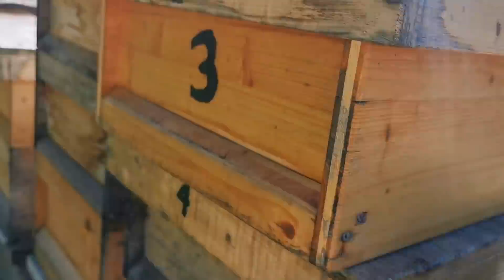Varroa Behandlung Teil 2 Völker Tod ????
Abo nicht vergessen. Staffel 1 / Teil Varroa Behandlung Teil 2 Völker Tod ?

Ich will hier mal zeigen wie ich so Imkere das soll kein so muss man imkern, eher so kann man.

Ich mache das nur zum Spaß an der Freude es ist ein Hobby und das soll es auch bleiben.
Genau wie das Bienen Bingo oder der Livestream alles nur Hobby.

Amazon-Links (*):

 Creme und Wundstifte

➡️Shea butter
➡️Bienenwachs besser vom Imker
➡️Leer Lippenstift

Einmal im Monat mach ich ca. ein Gewichtsbingo (Bienen Bingo ) wo ihr von ein glas Honig bis zur Bienenbeute alles gewinnen könnt !
Teilnahme einfach eine Schätzung wie schwer das Volk um 20 Uhr ist, Schätzungen die vor 18:30 Uhr eingehen werden noch gewertet ,alles danach gelten nicht mehr , es darf jeder nur einen wert eingeben der erste wert wird gewertet.

! der Gewinner wird im nächsten Video oder Livestream In einem Banner durchlaufend erwähnt und hat 24 Stunden Zeit sich bei mir zu melden schreibt mich einfach bei Facebook an .

! Auf dieser Seite könnt ihr die Daten einsehen auch in Echtzeit !

Bis jetzt ein Füller Außen  die anderen sind über den Brutnestern  und werden immer in Echtzeit angezeigt
Wenn ich Zeit habe kommt noch ein Füller ins Brutnest da brauche ich nur noch einen anderen.
! Spenden !

Das Volk wird immer geschröpft für Ableger.
Das meiste müssen die Damen selber bauen da sie von mir nur sehr kleine anfangs streifen  bekommen .
Honigwaben wo eine Varoa Behandlung stattgefunden hat wird so schnell es geht ausgesondert und aus den wachs Kreislauf entfernt .
Ich will keine Chemie in den Völkern.
Als Wachs kommt nur zurück was ich selber umarbeite und keine Behandlung oder sonstiges mitgemacht hat.
Ich Imkere ausschließlich in Naturbau  ja die Damen Brauche immer ein klein wenig länger bis sie alles ausgebaut haben dafür habe ich reines Bienenwachs und der Schwarmtrieb kommt auch nicht so schnell auf.

Hier steht was ein Volk im Durchschnitt bei mir leistet:

ca: 60 Kilo Honig
ca: 4-5 Kilo Wachs  davon werden ca 1 Kilo ausgesondert wegen den Behandlungen
ca: 150-300 Gramm Propolis
ca 2 bis 6  Ableger

Ich finde das dies nicht gerade schlecht ist und das ist der Grund warum ich auch nicht mehr umstelle und lasse alles in Naturbau  usw...

Bei Fragen Einfach melden